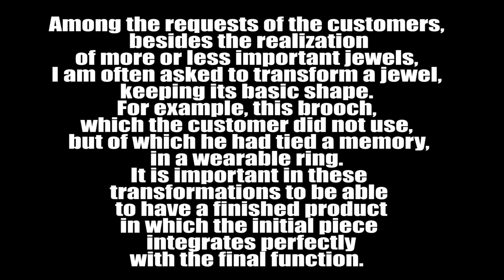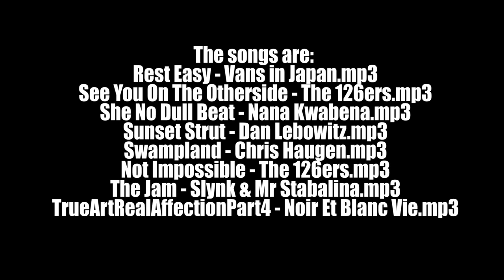Let's turn a gold brooch into a ring